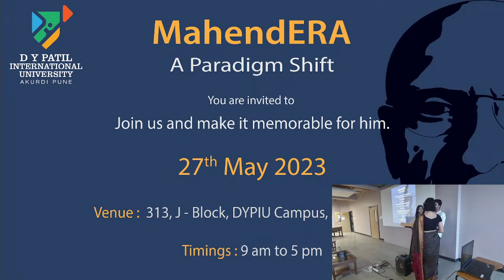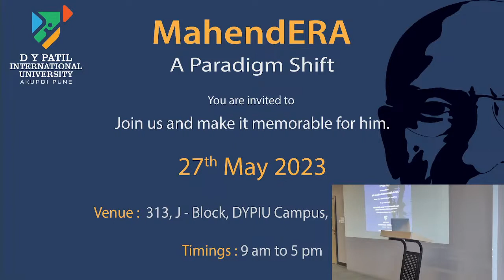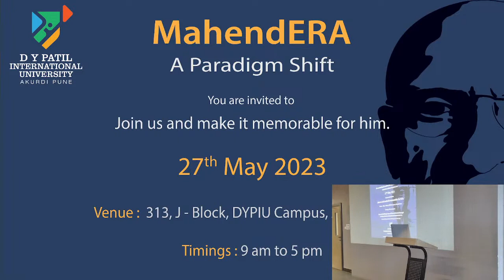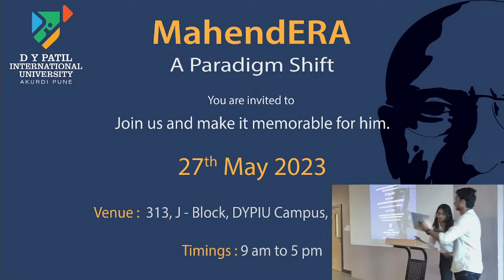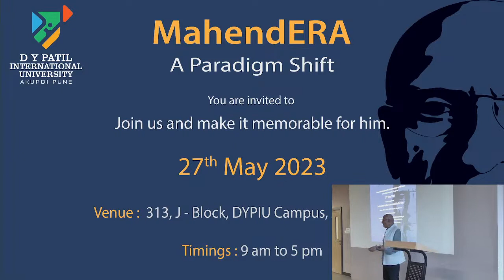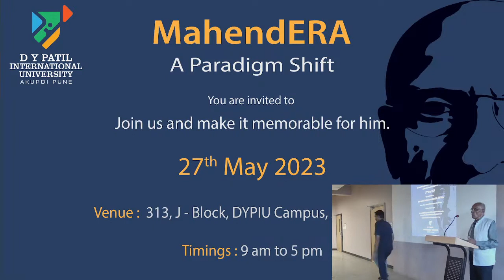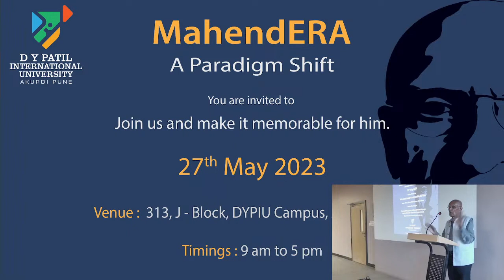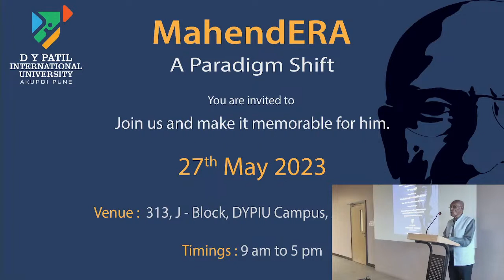MahendERA : A Paradigm Shift